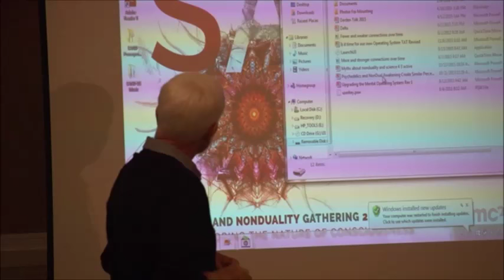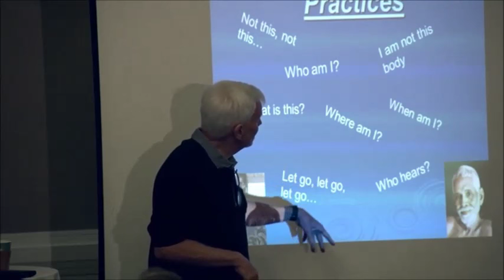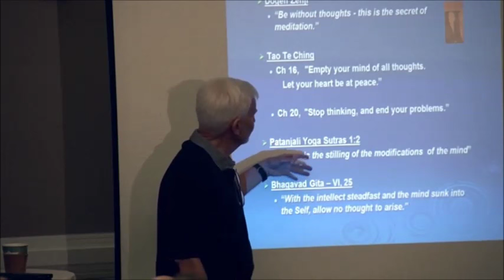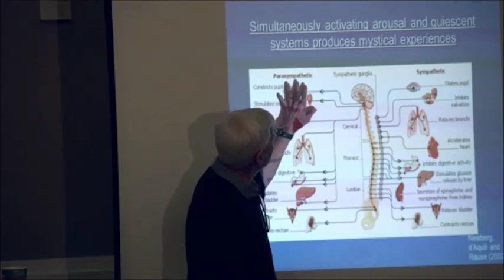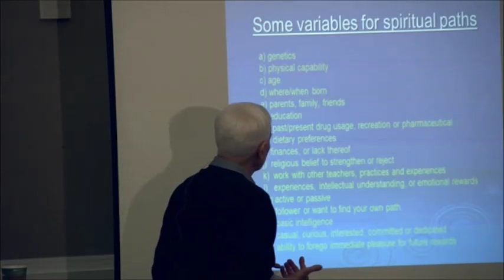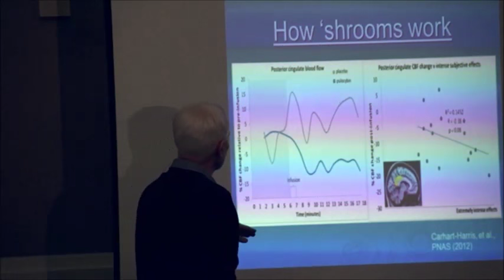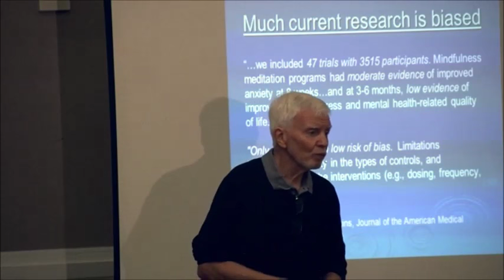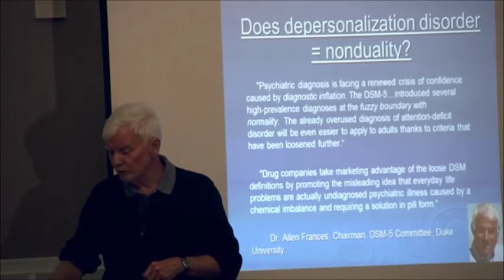Myths about Nonduality and Science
Misconceptions about nonduality including a)  that it requires levels, title and an endpoint, b) or religious teachings, c) that no practice is necessary, d) that mystical experiences can't be understood scientifically, e) that psychedelics can produce persistent nonduality, f) that nonduality is a psychotic state, g) that if there is no "I" you won't be compassionate, h) that all research on nonduality is reliable and i) that "no thoughts" isn't the goal.

Presented @ the Science and NonDuality Conference in San Jose, CA in Oct. 2015.

Books

1)  Happiness Beyond Thought: A Practical Guide to Awakening

2)  Dancing Beyond Thought: Bhagavad Gita Verses and Dialogues on Awakening

  3)  Into the Stillness: Dialogues on Awakening Beyond Thought (with Rich Doyle)

4)  Evolving Beyond Thought: Updating Your Brain's Software

Panel Discussions

Interviews